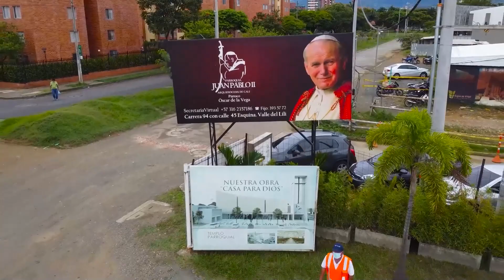EVABGELIO Y REFLEXIÓN - 18 DE FEBRERO 2022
Padre Oscar De La Vega, Sacerdote de la Arquidiócesis de Cali, Colombia

Horarios:
SANTA MISA

Donaciones en Colombia:
Parroquia Juan Pablo II - Cuenta de Ahorros Bancolombia #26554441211- Nit: 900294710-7